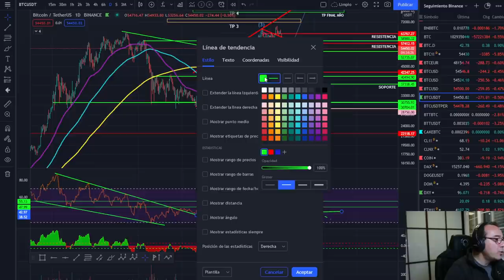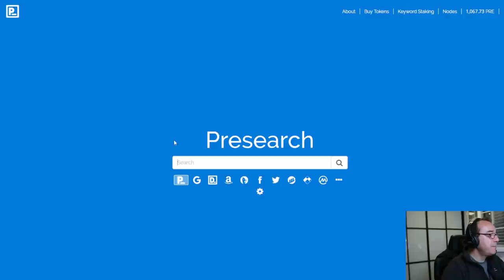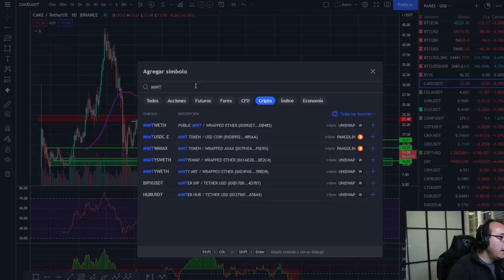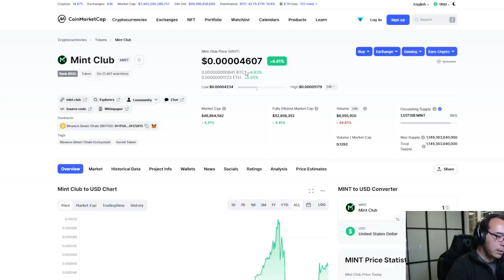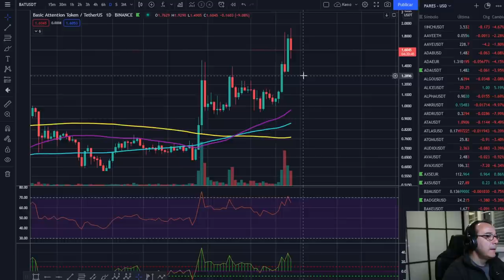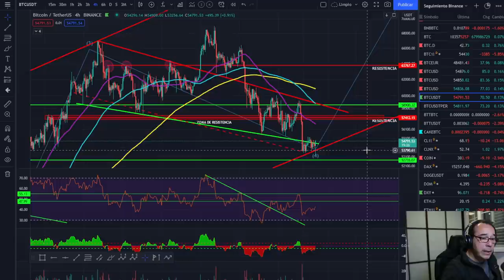🚀 BITCOIN 💵💵😜CULTÍVALOS ¡PACIENCIA - CONSTANCIA - CONOCIMIENTO! 🥇🥇🥇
Tampoco vendo ningún tipo de servicio de señales de entradas o salidas, solo explico las propias o las que haría en el caso que se explique en el vídeo.🚀 BITCOIN 💵💵😜CULTÍVALOS ¡PACIENCIA - CONSTANCIA - CONOCIMIENTO! 🥇🥇🥇